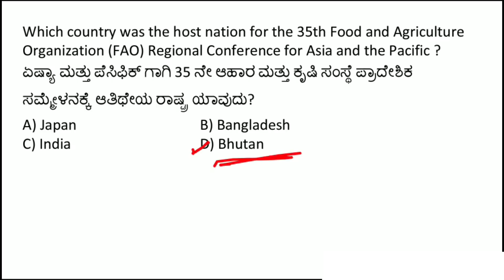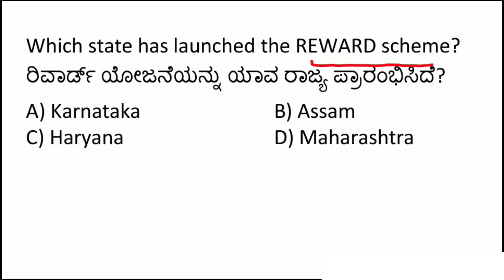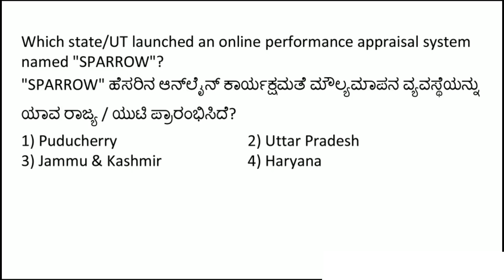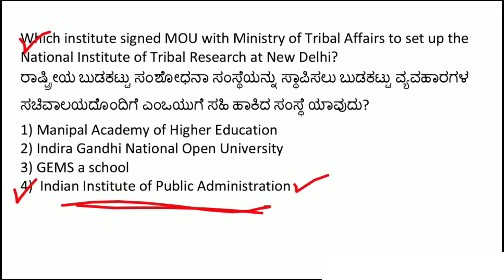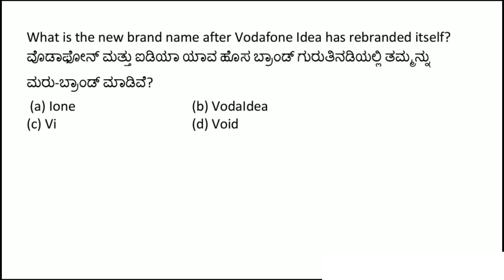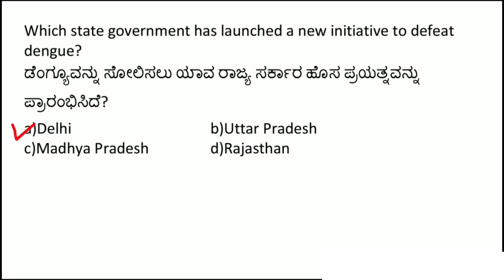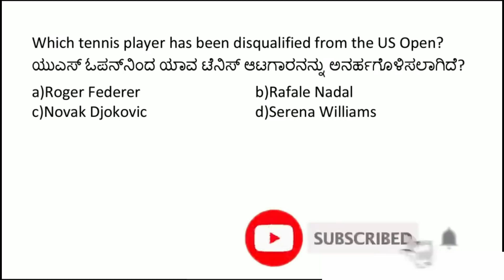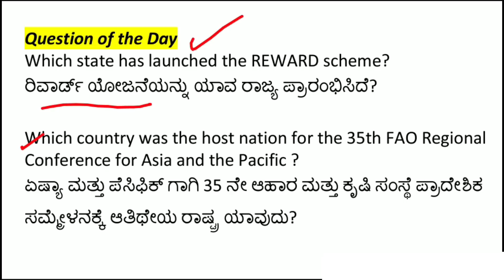9 SEPTEMBER 2020 DAILY CURRENT AFFAIRS KANNADA | SEPTEMBER 2020 DAILY CURRENT AFFAIRS IN KANNADA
Hi Freinds in this video i have discussed 9 september 2020 daily current affairs in kannada

KANNADA BOOKS for KPSC EXAMS :-